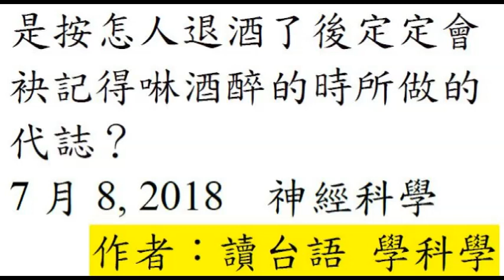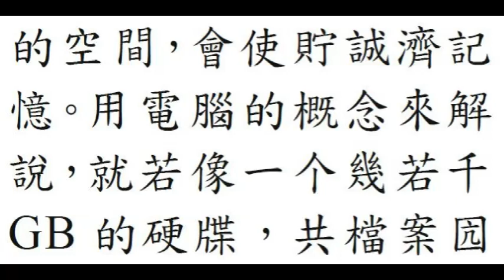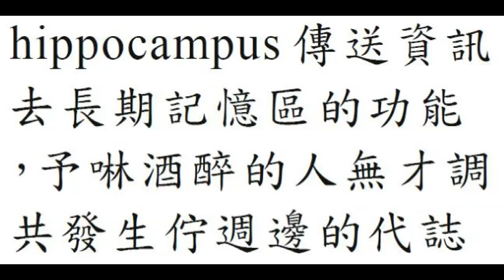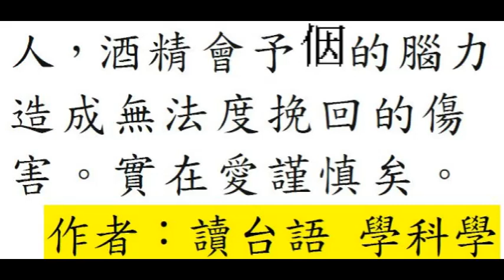台語世界--114 是按怎人退酒了後定定會袂記得啉酒醉的時所做的代誌？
114  是按怎人退酒了後定定會袂記得啉酒醉的時所做的代誌？--台語世界